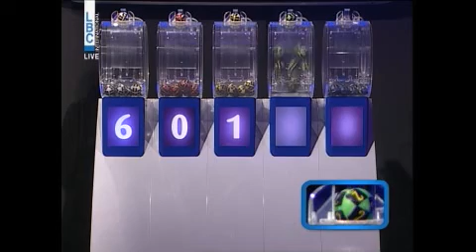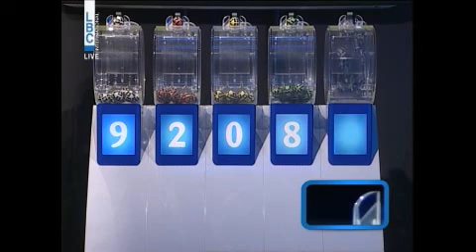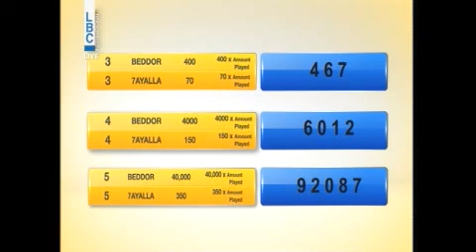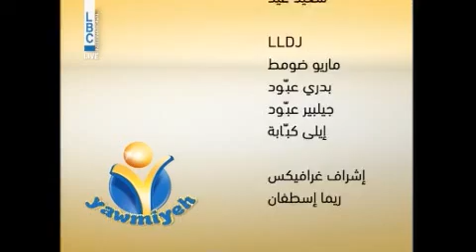YAWMIYEH - LBC LIVE DRAW 09.08.2018